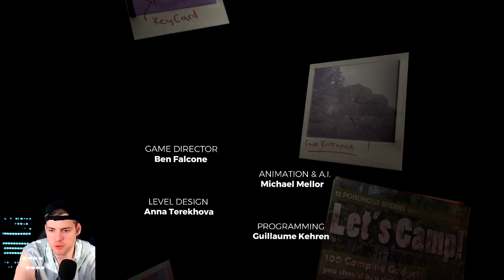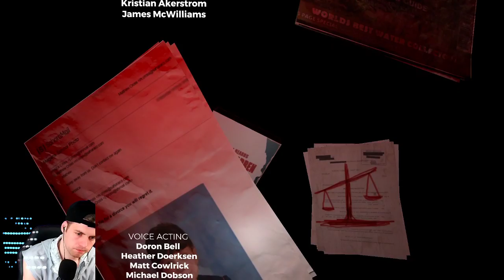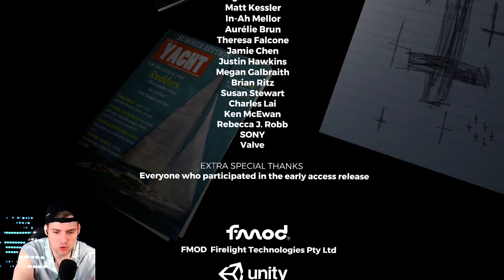The Forest | Vegane Trophäe | Finale | Der Veganer Teil 5 von 5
Mit Spielsound erst ab 24:00 Min. Ist mir leider ein Fehler passiert.